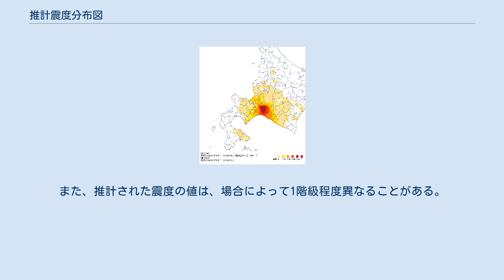推計震度分布図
2018年の北海道胆振東部地震における推計震度分布図 推計震度分布図（すいけいしんどぶんぷず）は、気象庁が発表する地震の震度分布図の一種である。
 震度計で観測された震度をもとに、地表付近の地盤の増幅度（地表付近における揺れの増幅を示す指標）を使用して1km四方の格子間隔で震度を推計し、震度計のない場所も含めて震度を面的に表現したものが推計震度分布図である。
 そのため、実際に震度計の観測によって発表された最大震度よりも、推計震度分布図ではさらに大きい震度が発表される場合がある。
例えば、2011年に発生した東北地方太平洋沖地震（M9.0）では、福島県いわき市において震度計で観測された最大震度は6弱であったが、推計震度分布図によれば、いわき市内の一部では震度6強〜7を観測したと発表されている。
 気象庁のホームページでは、原則として全国で震度5弱以上を観測した地震について、およそ地震発生から1〜2時間後に、記者会見資料と共に広域図と拡大図に解説を付けて提供しており、必要に応じ詳細図も付加している。
なお、震度5弱以上を観測していても、強い揺れの範囲に十分な拡がりが見られない場合などは、推計震度分布図が掲載されないことがある。
 推計震度分布図には精度上の問題があるため、個々のメッシュの位置や震度の値ではなく、大きな震度の面的な拡がり具合やその形状に着目することが重要である。
また、推計された震度の値は、場合によって1階級程度異なることがある。